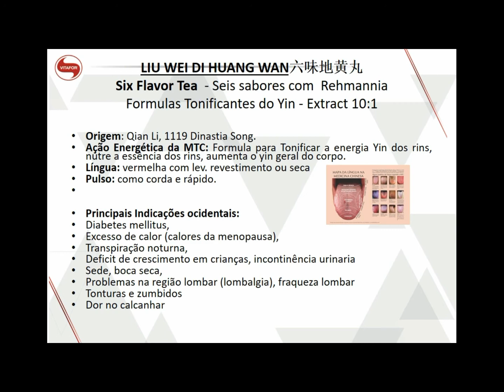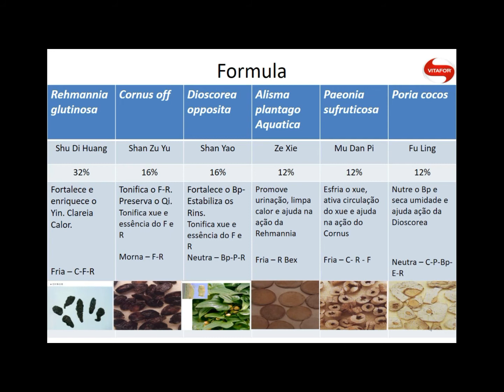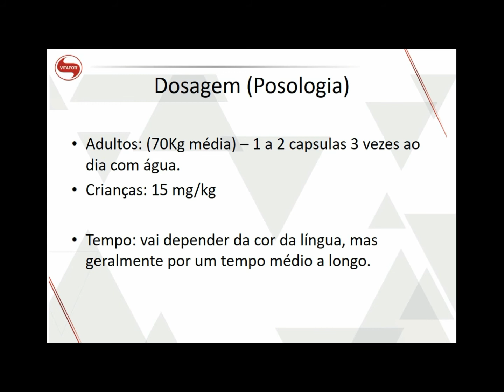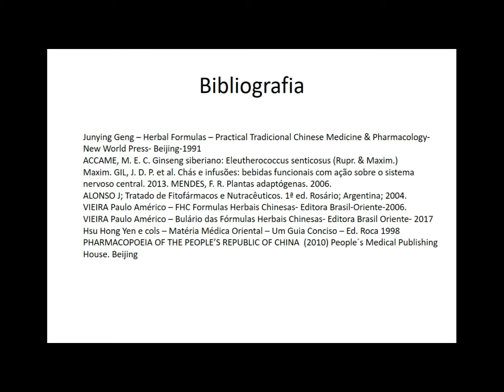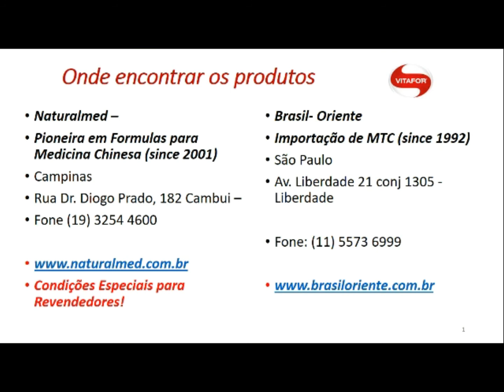Liu Wei Di Huang Wan - Six Flavor Tea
naturalmed.com.br Aqui você vai conhecer uma das Formulas mais famosas da Medicina Tradicional Chinesa